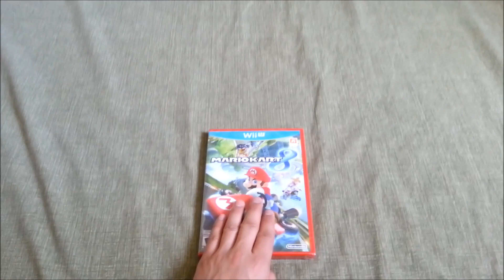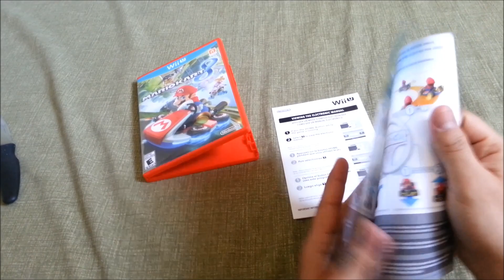MARIO KART 8 UNBOXING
Just another quick unboxing of freshly released Mario Kart 8 for the Wii U.

✪·.·´¯`·.·★ ᚫᛜLLᛜᛞ ᛖᛊ ᚺᛊᚱᛊ ツ ★·.·´¯`·.·✪